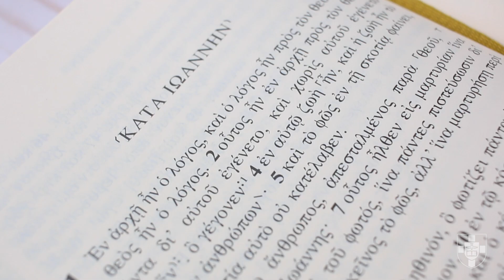Testimonio de los graduados del Otoño 2021. SBTS hispanos.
¿Estás interesado en estudiar en el con nosotros? La admisión al @SBTS requiere de tres sencillos pasos:

✔️Llenar la solicitud
✔️Enviar la recomendación pastoral
✔️Enviar los transcritos oficiales

¡Sé parte de nuestra familia, sólo ven!